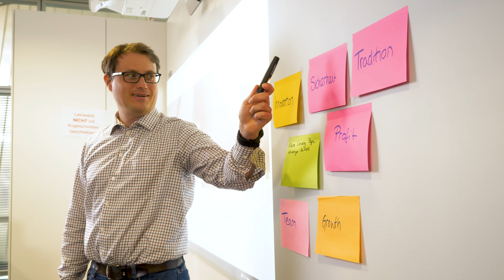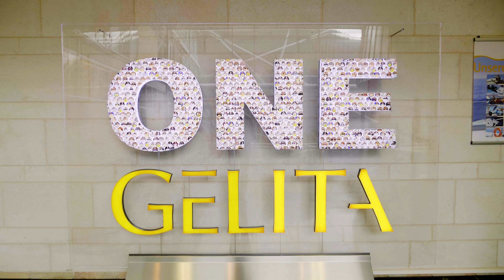Working at GELITA: Headquarters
Get to know our headquarters in Eberbach